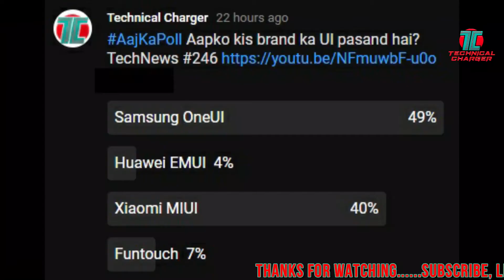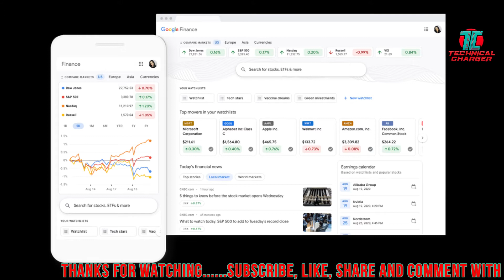Tech News,Apple Floating Store,M51 Launch,Vivo V20 SE,Realme 7i Specs,Huawei HarmonyOS,Toshiba 4K TV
Tech News me aaj, Apple Floating Store open ho gaya Singapore me, Samsung galaxy M51 Ho gaya India me Launch, Toshiba India me 18 Sep ko launch karega Ultimate 4K TV, Vivo V20 SE hoga Malaysia me launch, Vivo Smartwatch ka poster hua leak, Realme 7i ke specs hue leak, Huawei Harmony OS ayega Smartphone spar 2021 me aur bahut kuch